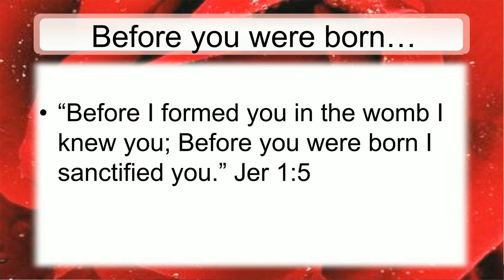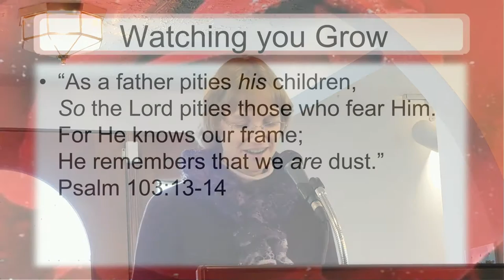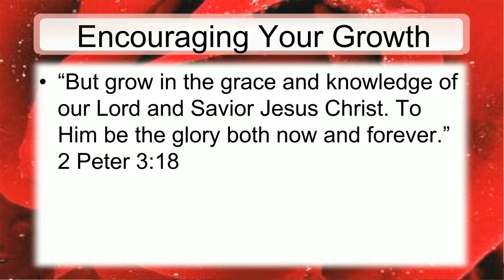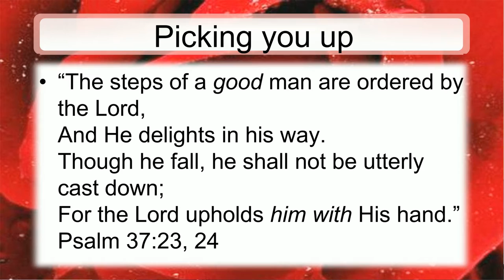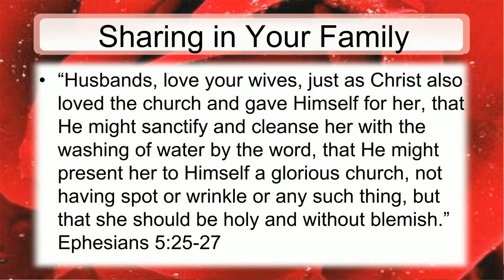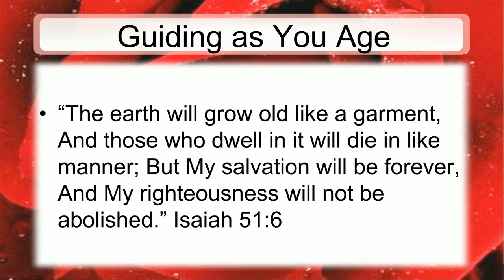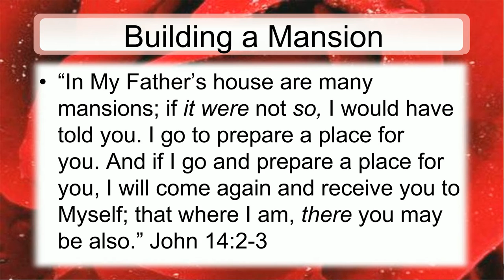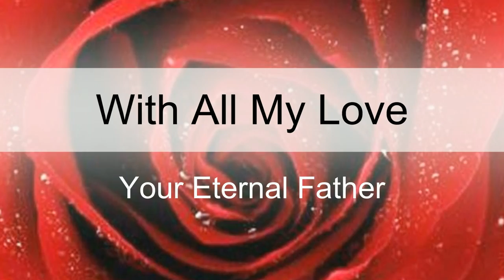Epistle of Love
A special letter about God's Love by Kristina McFeeters.